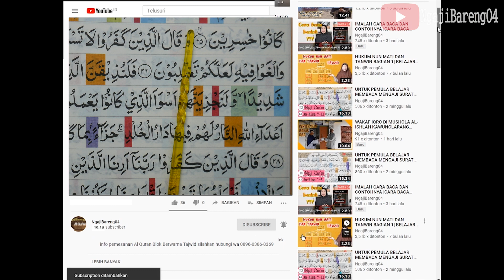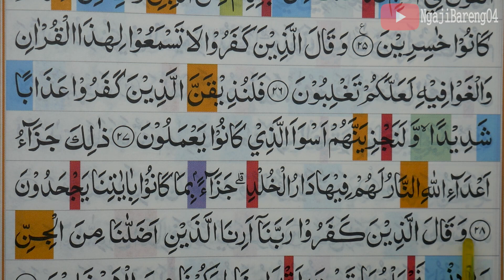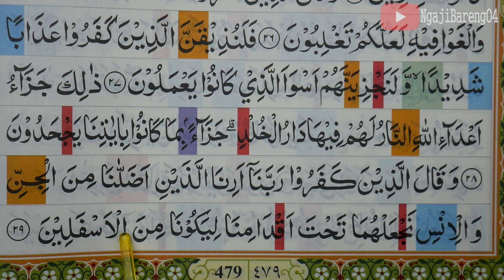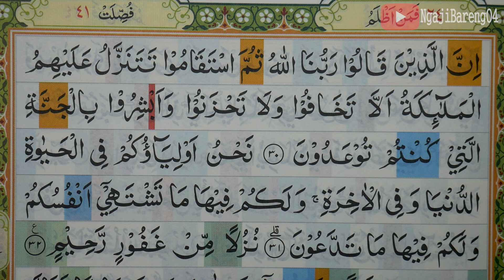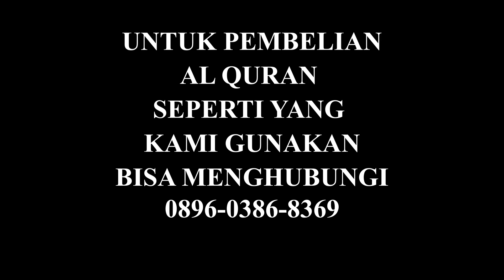KHATAM QURAN II SURAH FUSSILAT AYAT 26-32 TARTIL BELAJAR MENGAJI PELAN PELAN EP 397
Khatam Quran pemula jilid 2 Surah Fussilat ayat 26-32 Lengkap pelan dan tartil.  silahkan tonton video sampai selesai.
Khatam Quran pemula jilid 2 Surah Fussilat ayat 26-32 merupakan salah satu episode yang selalu tayang tiap sore hari tepatnya setelah sholat  magrib.